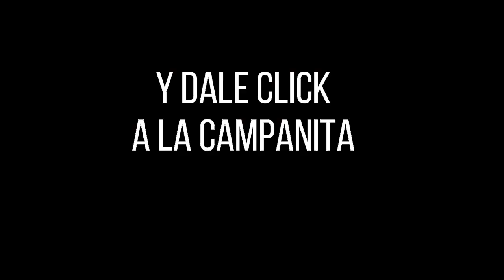SINUANO DÍA Resultado del Miércoles 26 de enero de 2022 ✅🥇🔥💰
Hola buenas tardes, te presentamos los resultados de las loterías y chances en Colombia, vamos con el Resultados del Chance Sinuano día del Miércoles 26 de enero de 2022.